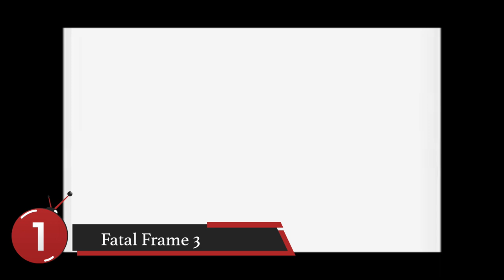توب 10 العاب رعب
في هذه الحلقة من توب ١٠ نستعرض لكم اكثر ١٠ العاب مرعبة